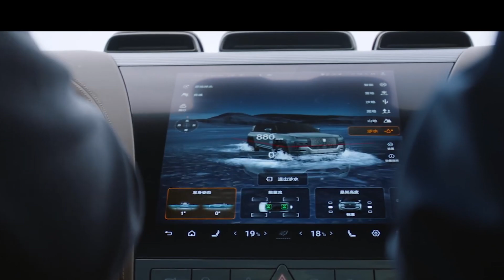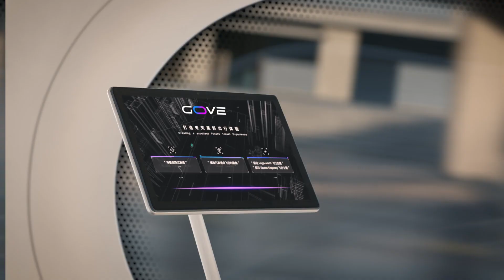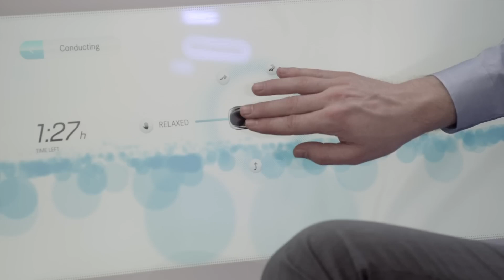China Has Launched New Generation Transportations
INTRO
00:22- E-Hong 216S
01:28- BYD Yangwang U8
02:53- GAC Car Culture Series 3.0
03:51- GAC Presents GOVE
04:56- Barchetta GAC Car
05:59- Mercedes-Benz F 015
07:05- XPENG eVTOL Flying Car

cars
tech